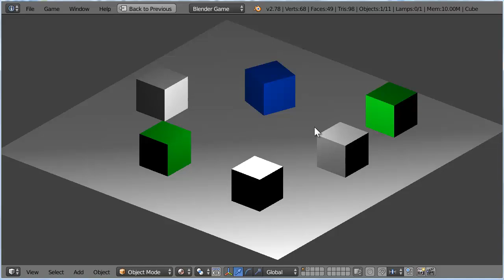Modulos Python en Blender Game Engine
Aprendemos desde cero como usar Python en nuestros juegos dentro de Blender Game Engine

ESCUELA TÉCNICA SUPERIOR DE INGENIERÍA Y SISTEMAS DETELECOMUNICACIÓN

PROYECTO FIN DE GRADO
TÍTULO: Diseño de módulos Python para Game Engine de Blender
AUTOR: Pablo Parra Iglesias
TITULACIÓN: Grado en Ingeniería de Sonido e Imagen
TUTOR: Enrique Rendón Angulo
DEPARTAMENTO: Teoría de la Señal y Comunicaciones

Fecha de lectura: 22 de Mayo de 2017